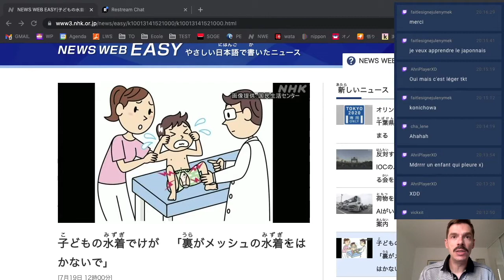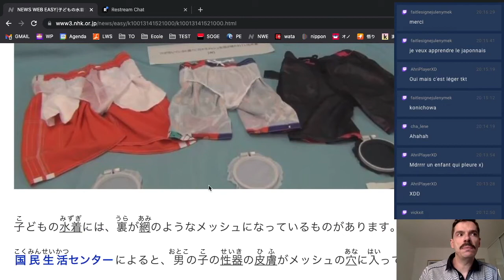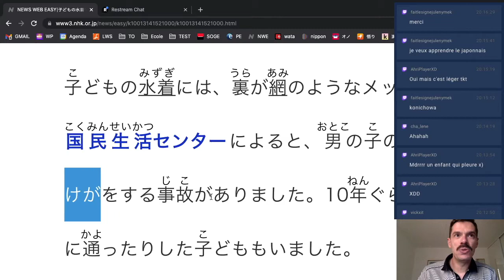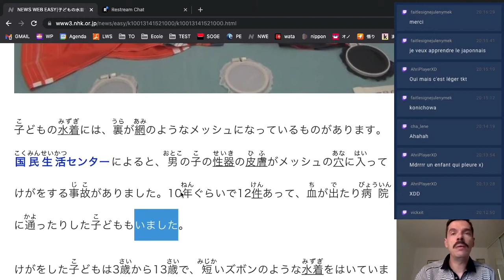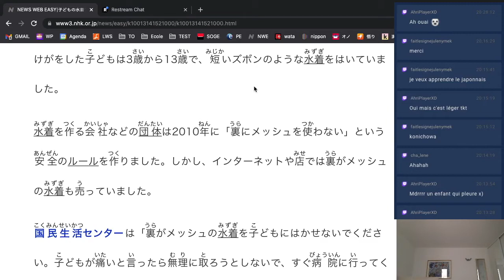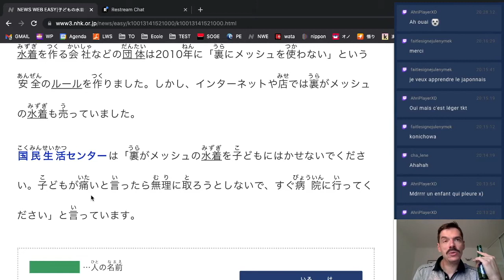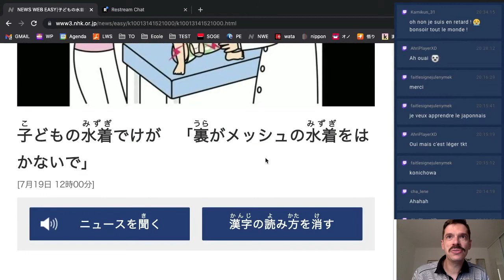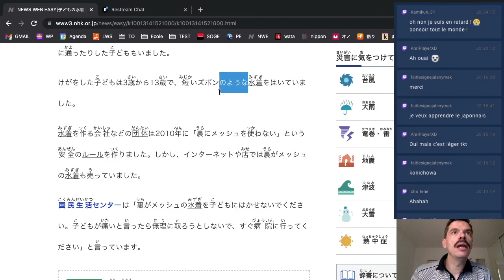Des maillots de bain dangereux pour les petits garçons ? Lecture et Cours de Japonais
On lit des contenus en ligne sur NHK News Web Easy  ! Rediffusion de mes lives sur twitch. Aujourd'hui, on lit un texte où on parle d'accidents dûs à certains maillots de bain..